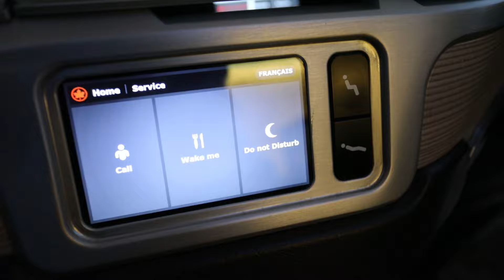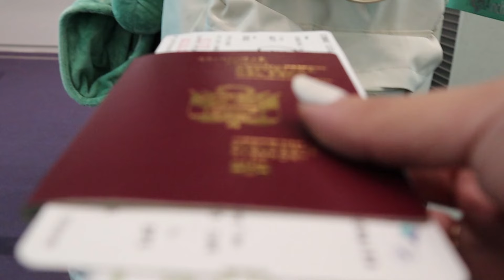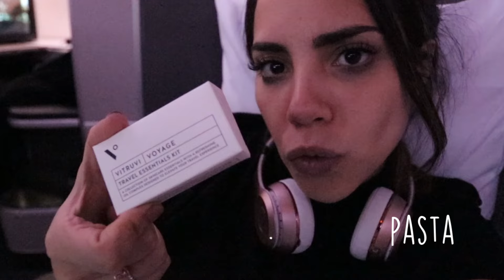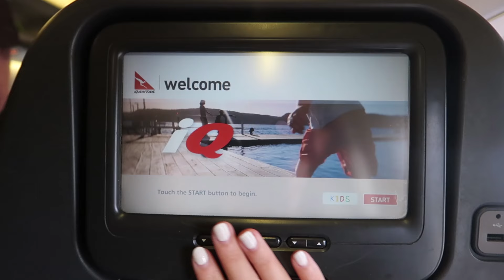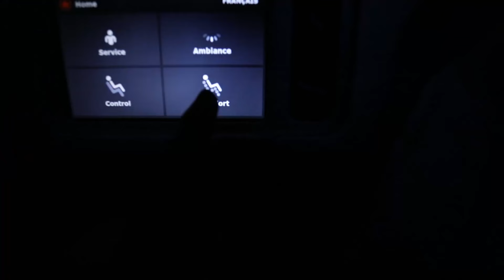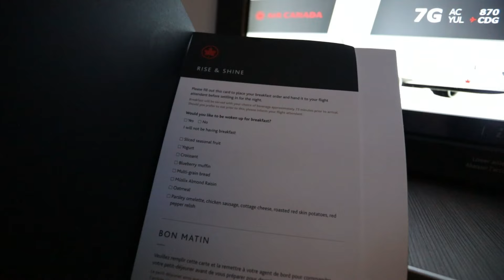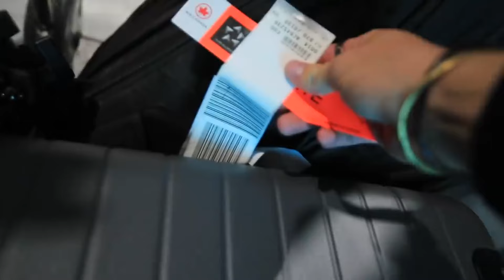ASÍ ES VOLAR EN PRIMERA CLASE - VIAJE DE LUJO | Katy Travels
Alguna vez te preguntaste como es viajar en primera clase? En este video te mostraré todos sus detalles, beneficios y comparaciones con la clase turista.

Quieres usar la misma música de mis videos y mucha más? Checa este link para que puedas usarla gratis en tus videos!